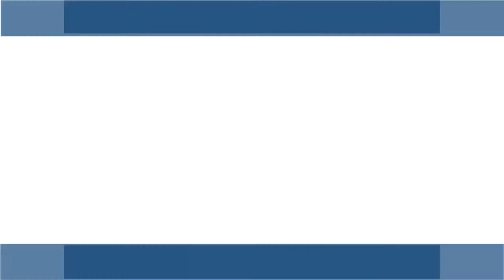Celebrating 75 Years of Duke Gardens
A gathering at Duke University honors the 75th anniversary of the Sarah P. Duke Gardens.